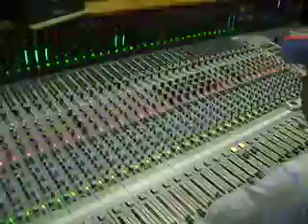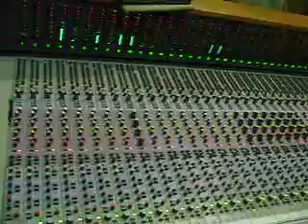grupo Potente-(---------)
aqii grupo potentee
en el estudio de grabacionn
preparando
su primer material discograficoo
espero
prontoo
desde los mochis sinaloaa
para el mundo enterO